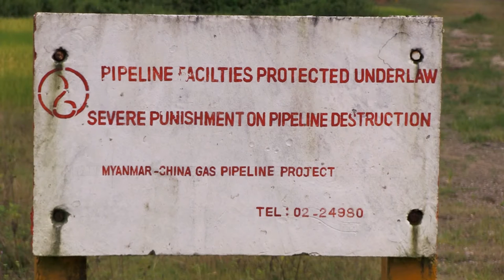Meet the Journalist: Michael Peel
Journalist Michael Peel talks about his experience reporting on land rights in Myanmar, part of the Financial Times' special project, The Great Land Rush. The series explores the global race for one of the world’s most precious resources—land.

Big international investors are spending billions to acquire land. They promise progress. But their arrival can upend livelihoods—and spark life-and-death struggles.

FT correspondents report from Ethiopia, Myanmar and Indonesia, with support from the Pulitzer Center on Crisis Reporting.

For more of Michael Peel's reporting, visit his project "Great Land Rush"

Videography and Editing by Steve Sapienza